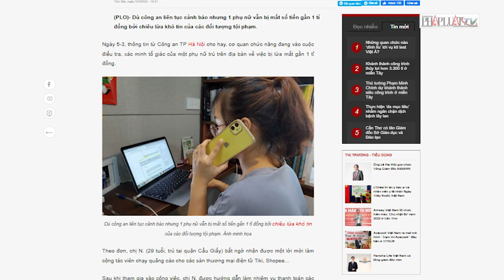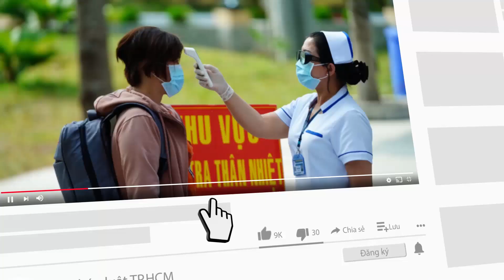1 phụ nữ mất gần 1 tỉ đồng bởi chiêu lừa khó tin - PLO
(PLO)- Dù công an liên tục cảnh báo nhưng 1 phụ nữ vẫn bị mất số tiền gần 1 tỉ đồng bởi chiêu lừa khó tin của các đối tượng tội phạm.